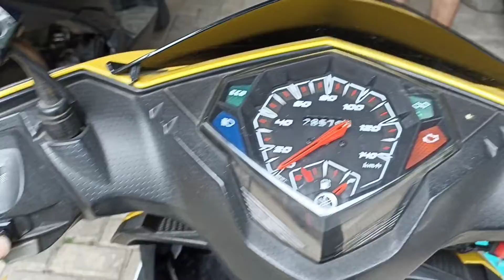LAMPU SEIN MOTOR TIDAK KEDIP?? | Ini Penyebabnya!!